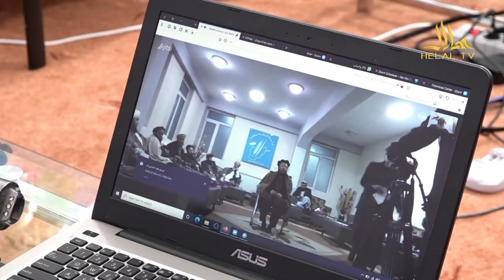ابراز همدردی شیخ ‌الاسلام مولانا عبدالحمید پیرامون شهادت دکتور محمد عاطف رحمه الله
ابراز همدردی شیخ ‌الاسلام مولانا عبدالحمید، امام جمعه اهل سنت شهر زاهدان، مدیر مدرسه عالی دارالعلوم زاهدان، عضو اتحادیه جهانی علمای مسلمان پیرامون شهادت دکتور محمد عاطف _رحمه الله_  رئیس شورای مرکزی جمعیت اصلاح افغانستان